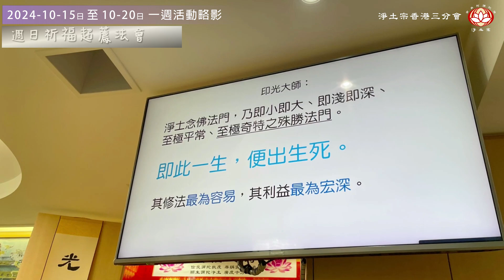淨土宗香港三分會🌷2024-10-15至20 一週活動略影📷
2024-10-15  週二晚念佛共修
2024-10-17  十五念佛慶生法會
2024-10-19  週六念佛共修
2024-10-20  週日祈福超薦法會